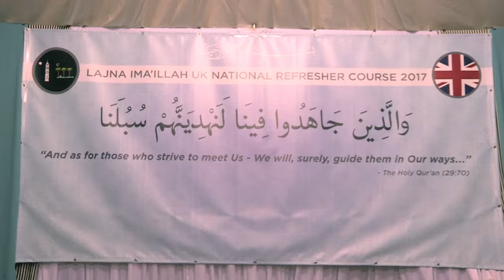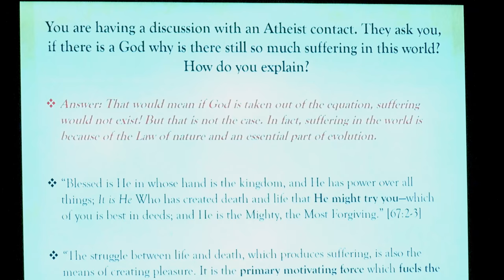Lajna UK Refresher Course 2017